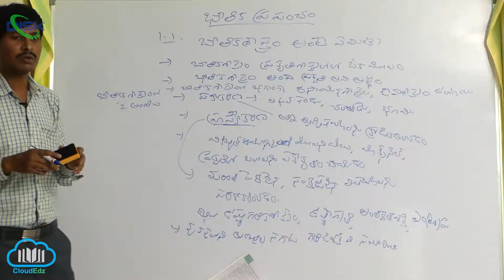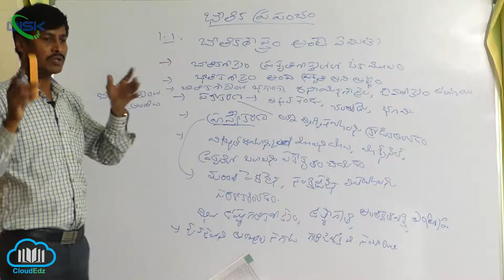భౌతికశాస్త్రం అంటే ఏమిటి ? || భౌతిక శాస్త్రములోని ముఖ్యమైన అంశాలు || Disk Telangana